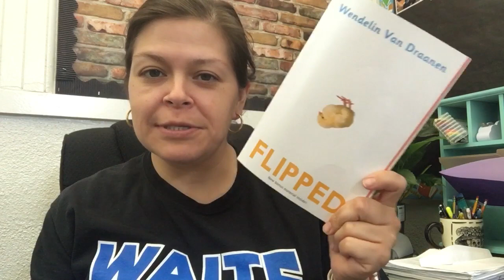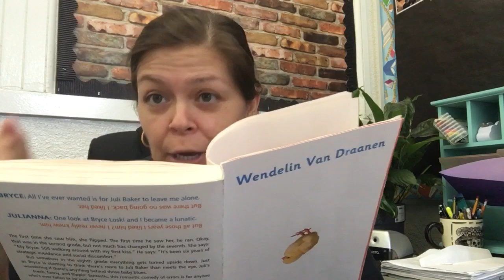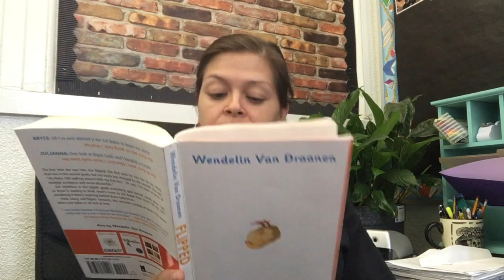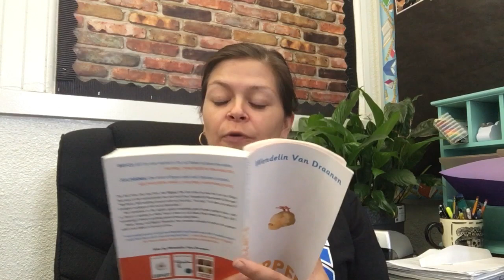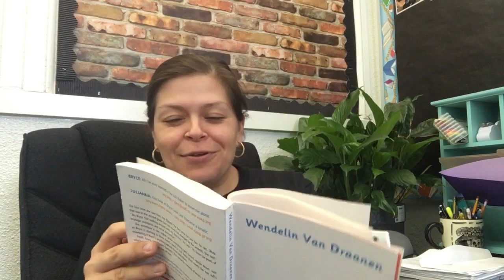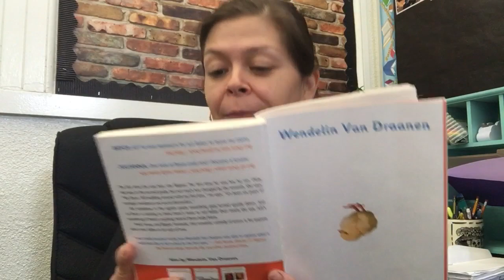First Pages Fridays Flipped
Bryce and Julianna take turns as narrators of this “love” story.